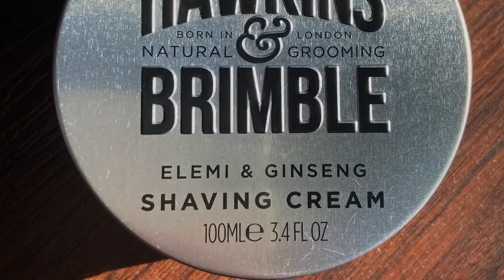Luxury Sunday Shave. Parker 26C Razor, Hawkins & Brimble Shaving Cream. Vlog#13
Parker 26C Razor. amazon.in
Spruce Shave Club Pre-Shave Oil. amazon.in
Trigodon Shaving Brush. amazon.in

Overall Parker 26C is mild aggressive razor having perfect weight balance with less blade exposure. Truly fantastic shaving experience.
Hawkins & Brimble Shaving Cream produces rich, voluminous and slick lather, perfect for smooth razor glide. Lovely subtle aroma.